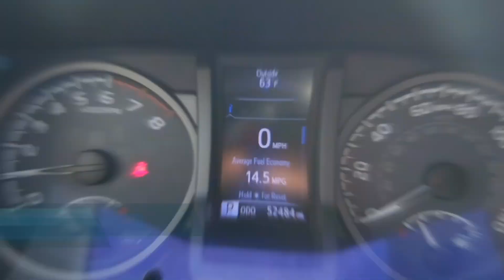2016 Toyota Tacoma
Take a quick look at this 2016 Toyota Tacoma. Like what you see? Hurry up and come in for a test drive today before it's gone!
- TRD Offroad Model
- Reliability & Versatility at its best
- Low miles
- Lots of looks
- Dunes ready
- Lifted
- Power running boards
- Navigation
- All power interior
- Backup camera
- Premium wheels

Si buscabas un pickup listo para las dunas, aqui lo tenemos! Este Toyota Tacoma 2016 viene con pocas millas, levantado, estribos eléctricos, navegacion, camara trasera, rines de lujo, y mucho mas! Ven por el antes de que se lo lleven. Estamos en la "Esquina del Ahorro" de la Calle 8 y Avenida Magnolia: 1750 W 8th Street, Yuma, AZ.